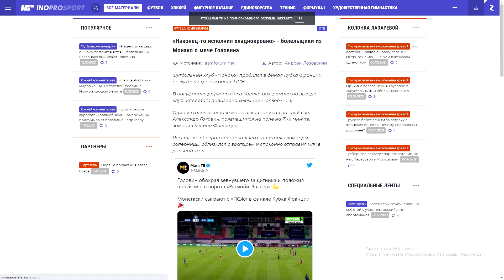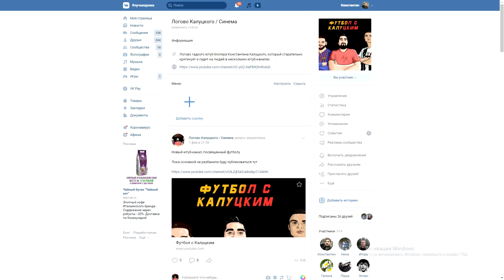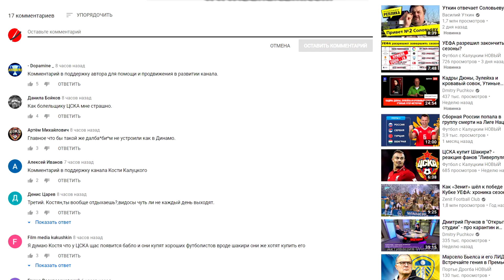Головин забил в Кубке Франции! - реакция иностранцев